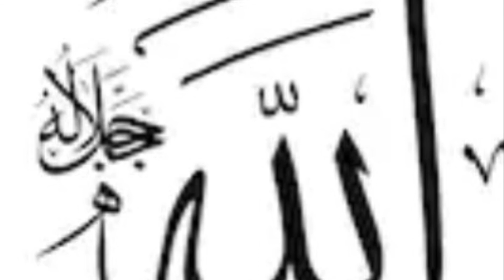20th of October 2020